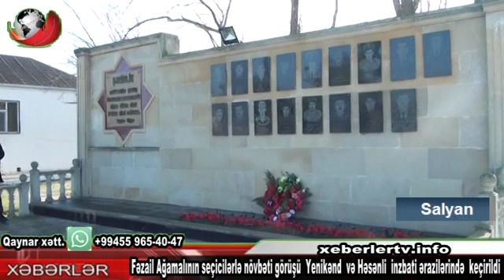F.Ağamalının seçicilərlə növbəti görüşü Yenikənd və Həsənli inzbati əraziləri - 23 Yanvar 2020-ci il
Deputatlığa namizəd Fəzail Ağamalının seçicilərlə növbəti görüşü Yenikənd və Həsənli inzbati ərazilərində keçirilib. Görüş Azərbaycanın ərazi bütövlüyü uğrunda şəhid olmuş hərbçilərimizin məzarlarını ziyarətlə başlayıb.

Daha sonra Fəzail Ağamalı ölkə prezidenti cənab İlham Əliyevin həyata keçirdiyi islahatlar, apardığı uğurlu xarici siyasət və son 4 ildə deputat kimi fəaliyyəti haqqında seçiciləri məlumatlandırıb.

Seçicilər Fəzail Ağamalının fəaliyyətini yüksək qiymətləndirib və qarşıdan gələn Milli Məclisə seçkilərdə ona səs verəcəklərini bəyan ediblər.